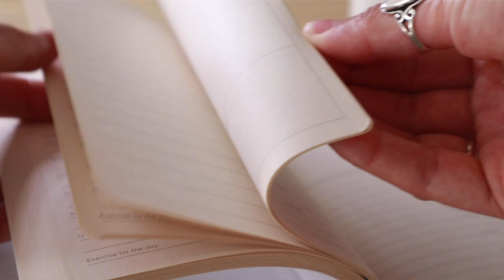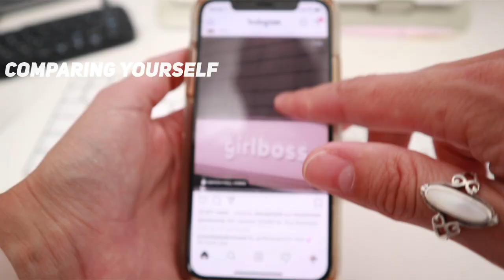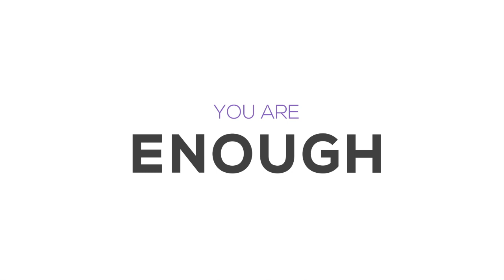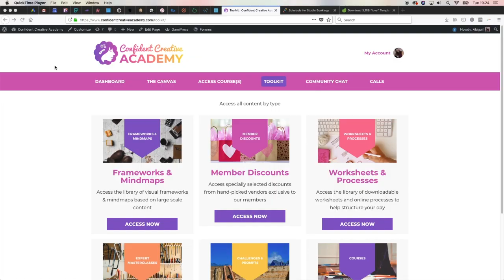10 ways you're holding yourself back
In this video I share 10 ways you're holding yourself back in your business.
Why you're not showing up in business:

1. You think you're not enough (expert enough, popular enough, educated enough, pretty enough, young enough, old enough.) News Flash! You Are! In the words of Bridget Jones "You're perfect, just as you are." Wherever you are right now, you have a gift that someone wishes you would share.
2. You're comparing yourself to others. It's too easy to see what others are doing. Unless seeing what others are doing inspires you to take action, you're allowing it to diminish your self image. Check which one you're feeding!
3. You think that you don't look the part. One of the BIGGEST lessons I've learned - from putting myself out there and doing 365 videos in 365 days - "It's not about me, it's about the message." Get that photoshoot done, create that video, stand up in front of that audience, make that phone call. People will think what they're going to think anyway. You're either going hungry while they think it or you're thriving while they think it. Which would you prefer? And if you're giving them something valuable with the intention of sincerely uplifting them, what you look like becomes irrelevant.
4. You're overly critical of yourself. Become your own best friend. What do best friends do? They support each other, they're compassionate, they're honest with each other, they let their friends get things off their chest without judgement, they encourage and compliment each other. They don't nitpick. They don't admonish. They don't harp on about their friend's 'faults'. Be the that first friend.
5. You're too focused on the lows, so you're missing half the ride. When you look for something, you'll generally find it. When you're so focused on the slow months, the mistakes, the disappointments, you'll begin to believe that that's the entire journey. And so that's how you start to see yourself, by association. Your actions, thoughts, emotions, beliefs will begin to reflect that very narrow point of view. But you're missing all the highs - the successes, the compliments, the delightful surprises that make up the rest of the journey.